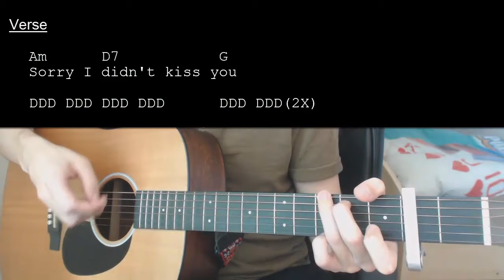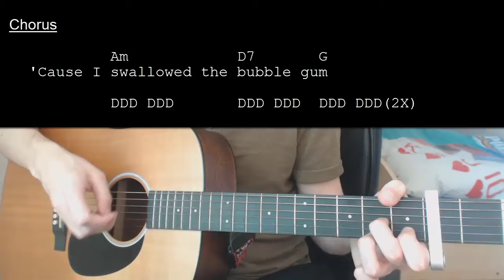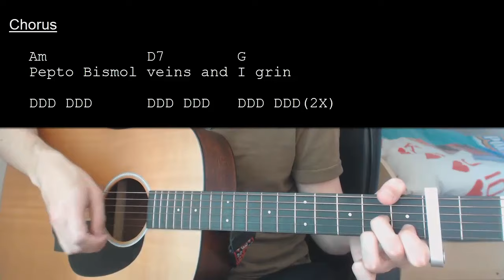Clairo – Bubble Gum EASY Guitar Tutorial With Chords / Lyrics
Learn how to play "Bubble Gum" by Clairo. This Guitar tutorial includes the chords, chord progression, strumming pattern, and lyrics for this song

Clairo – Bubble Gum  Capo 2

Chords:
Am: X02210
D7: XX0212
G: 320003

Strumming: DDD DDD (2 times on G)